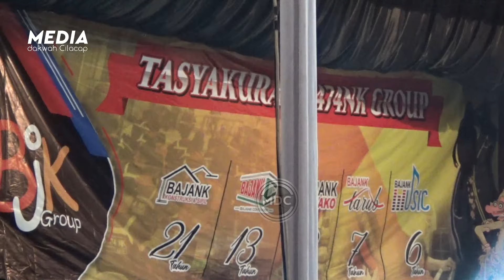ngaji di rumah juragan | ki dalang ulinnuha | ulin nuha terbaru